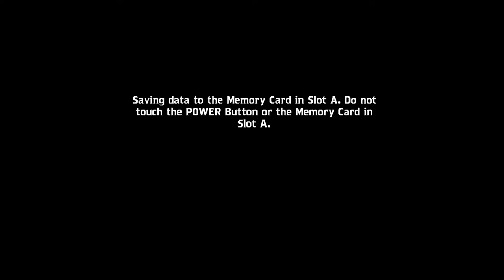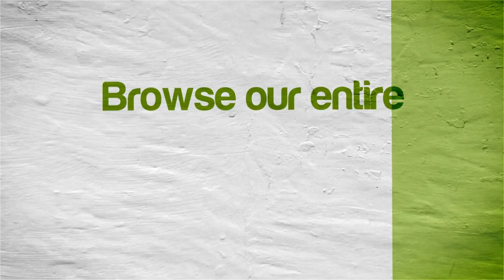Dolphin Emulator 4.0.2 | Future Tactics: The Uprising [1080p HD] | Nintendo GameCube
Future Tactics: The Uprising Nintendo GameCube using Dolphin 4.0.2 Emulator

This video shows off gameplay of Future Tactics: The Uprising for the Nintendo GameCube using the Dolphin Wii / Gamecube emulator for Windows (version 4.0.2).  With Dolphin you can play all your GameCube favorite games, such as Metroid Prime 1 & 2, Resident Evil 4, The Legend of Zelda: The Wind Waker, SoulCalibur II, SSX 3, Madden NFL 2004, Super Mario Sunshine, Viewtiful Joe, Tony Hawk's Pro Skater 3, Super Smash Bros. Melee, Pikmin 1 & 2, Mario Kart: Double Dash!!, and many many more!